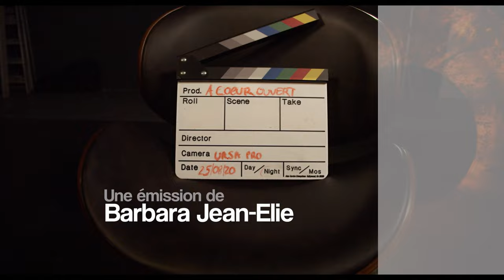A Coeur Ouvert - Maureen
A Coeur Ouvert au micro de Barbara Jean-Elie.

Maureen a 24 ans. Elle danse et chante du shatta. Dans A coeur ouvert, elle livre à Barbara Jean-Elie, sa vision du succès et de l'avenir.